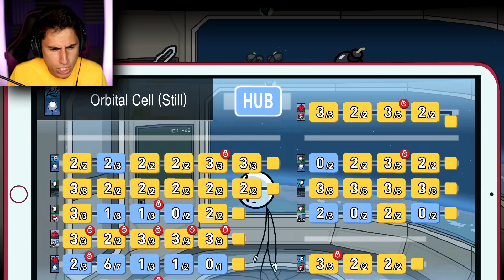HENRY STICKMIN IS GETTING MARRIED!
Henry Stickmin is getting married in The Henry Stickmin Collection | The Frustrated Gamer is playing the new Henry Stickmin game! The Henry stickmin collection completing the mission is finally here and to celebrate I will have a funny Henry Stickmin Collection full gameplay! Today I will be playing the Henry Stickmin collection episode 5 completing the mission all endings! See what happens when Henry and Ellie take over the toppat group! Can I make the right choices to help my friend Henry stickman and get him out alive? Let's play Henry Stickmin collection with The Frustrated Gamer!